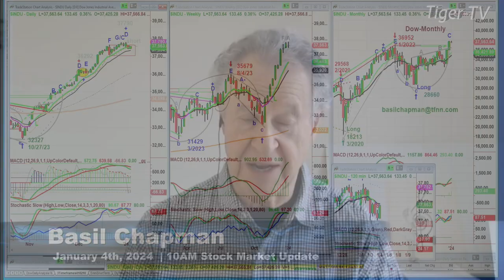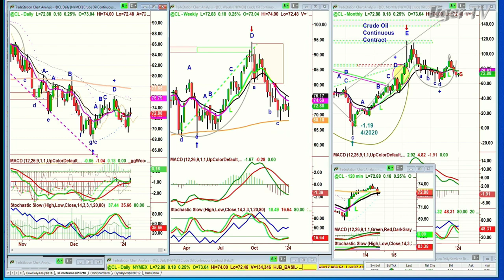January 4th, 10AM ET Market Update on TFNN - 2024